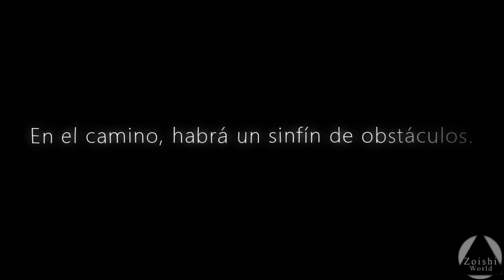Vistazo a este titulo de plataformas de precisión | LUMIONE (Demo)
- Specs
CPU: i5 6400
RAM: 16GB DDR4
GPU: 1050  (2gb)